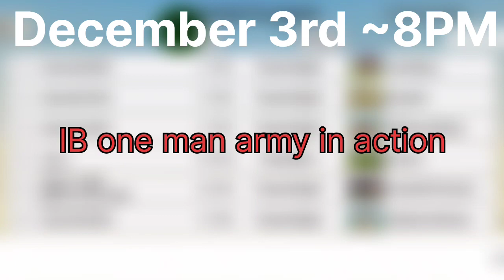IB propaganda ARCHIVAL